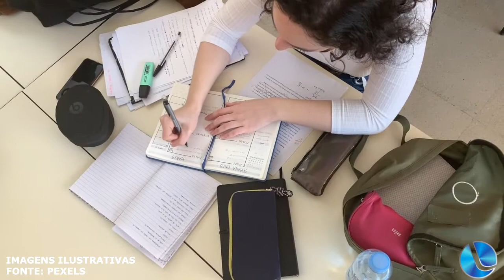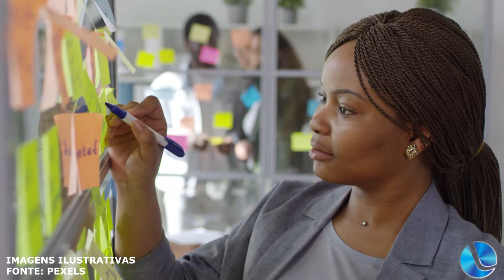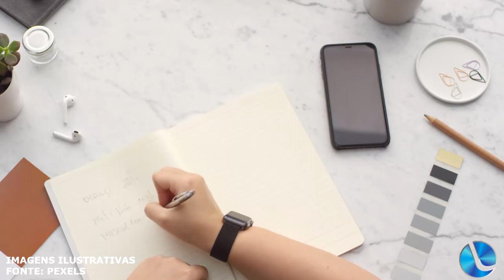Projeto Querer: entrega de certificados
Nesta sexta-feira, dia 8, ocorrerá a entrega dos certificados da 1ª e 2ª turmas do Projeto Querer – Uma nova visão profissional. Será a partir das 19 horas na Escola do SENAI. Poder público e entidades de classe formaram uma parceria